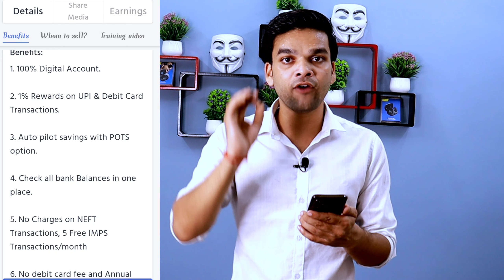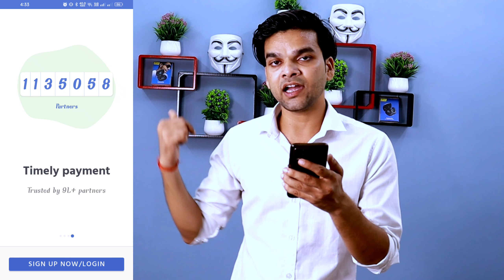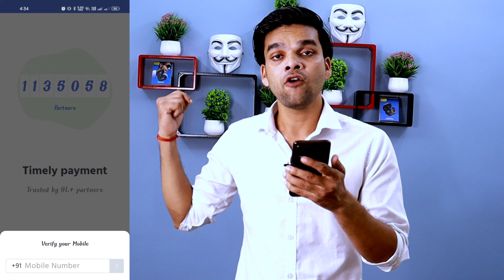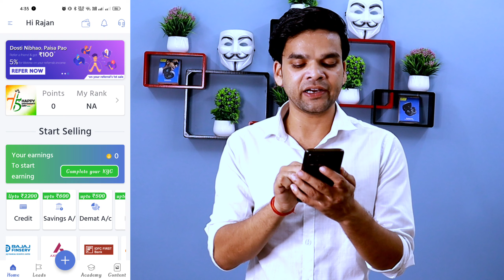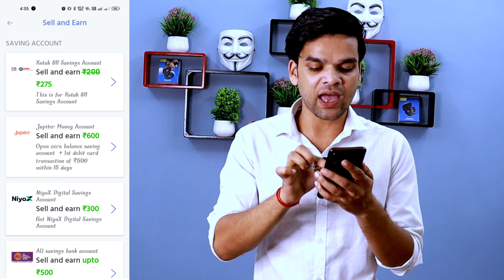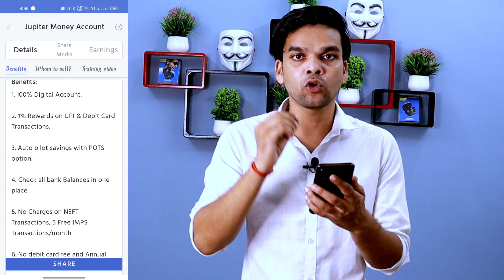Jupiter Account sigup ₹600 refer ₹600 | jupiter refer and earn | jupiter account opening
Refer code:-👇
0I4O9409

ᴄᴏᴠᴇʀ ᴛᴏᴘɪᴄ𝘀 :-1.jupiter account
2.jupiter account opening
3.jupiter account opening
problem
4.jupiter account review
5.jupiter account opening telugu
6.jupiter account close kaise
kare
7.jupiter account opening
malayalam
8.jupiter account opening refer
and earn
9.jupiter account full kyc
10.jupiter account refer and earn
11.jupiter account benefits
12.jupiter account refer and earn
13.jupiter account refer kaise
karen
15.jupiter bank account refer and
earn
16.jupiter bank account refer and
earn telugu
17.jupiter refer
18.jupiter refer and earn
20.jupiter refer and earn telugu
21.jupiter refer kaise kare
22.jupiter refer
23.jupiter refer and earn
malayalam
24.jupiter referral
25.jupiter rfer and earn kaise
kare
26.jupiter refer and earn tamil
27.jupiter refer and earn 2022